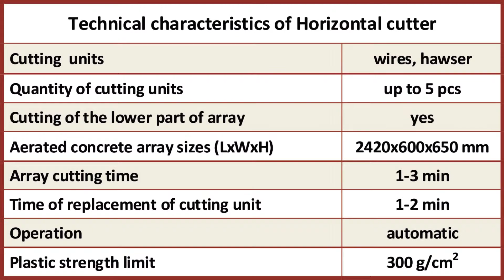Aerated concrete horizontal cutter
Presentation of automatic horizontal cutter, model 2015. The cutter is equipped with automated fixing - pushing device. Designer and producer of the machinery Inntechgroup company.  The machine is designed for horizontal cutting of array with sizes 2,4*0,6*06m. It can be equipped with 5 cutting units that enables to cut the crust and  lower part of array